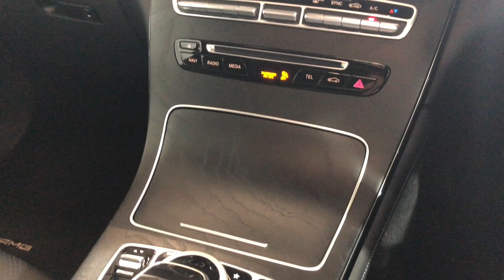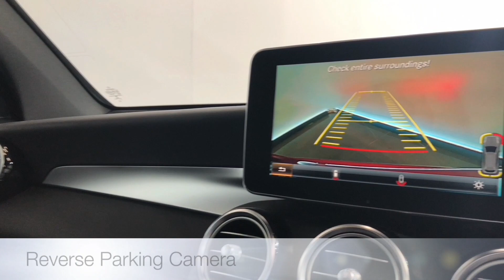Mercedes-Benz Glc Class 2.1 GLC250 AMG Line 4MATIC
DESIGNO HYACINTH RED METALLIC GARMIN MAP PILOT NAVIGATION DRIVING ASSISTANCE PACK HEAD UP DISPLAY. 1 OWNER 5,017 MILES WITH FSH, MERCEDES WARRANTY UNTIL 2020. ALL CARS WILL RECEIVE AN 82 PT RAC APPROVED INSPECTION, ALL CARS ARE PREPARED TO THE HIGHEST STANDARD WITH A SERVICE IF REQUIRED., Upgrades - Driving Assistance Package, Head Up Display, Headlamps - LED Intelligent Light System, Paint - Designo, Running Boards w. Rubber Studs, Four wheel-drive, Standard Features - Garmin MAP PILOT Navigation System w. Live Traffic Information, Audio 20 CD Including Touchpad with Media Interface, Privacy Glass - Dark Glass from B-Pillar Backwards and Tinted Glass All Round, 19in Alloy Wheels (4) - 5-Twin Spoke Design Painted Titanium Grey (235/55), Alarm System with Interior Protection, Bluetooth Interface with Hands-Free Function, Audio Streaming for Music Transmiss., DAB Digital Radio Tuner, ECO Start/Stop Function, Electric Windows (4) - One - Touch Opening and Closing incl. Obstruction Sensors, Front Seats - Electrical Height/Back and Cushion Adjustment, Front Seats - Heated, KEYLESS-GO Starting Function, Rain - Sensing Windscreen Wipers, Reversing Camera, SPEEDTRONIC Cruise Control w. Variable Speed Limiter, THERMOTRONIC Automatic Climate Control, Tyre Pressure Monitoring System, 12V Socket, 3x3 point rear seat belts, Body Coloured Bumpers, Child locks & Isofix system, Electric Parking Brake with Hold Function, Folding rear seats, Head Restraints Front/Rear, Immobiliser, High - Level Third Brake Light, Power steering, Remote central locking. 5 seats, Metallic Hyacinth Red, Here at EvogoX, quality really matters to us. Not just the quality of our service but the high quality of our vehicles, and the standard at which they hit our forecourts. We have invested a lot into our business in Sheffield with the sole purpose to deliver the highest quality. You can also reserve the car until you can come and take it for a spin so you do not miss out !, Evolution Funding Limited (â€œEvolutionâ€) is the owner of the car but before it was put up for sale by Mike Brewer Motors (a trading style of Evolution) it was used as a short-term rental vehicle by Evogo (another trading style of Evolution) since the date of registration. Evogo is a short-term vehicle rental business that rents cars to the public on fixed-term contracts. This vehicle had in total one customer during its time with Evogo. When a customer returns a car to Evogo, a full inspection is undertaken for both mechanical and cosmetic damage and if any damage is identified, it is repaired to the vehicleâ€™s manufacturer standards before it is passed to Mike Brewer Motors to be sold to the public. (AKK), Part Exchange Facilities Available, Finance Available. Postcode for Sat Nav is S4 8AL